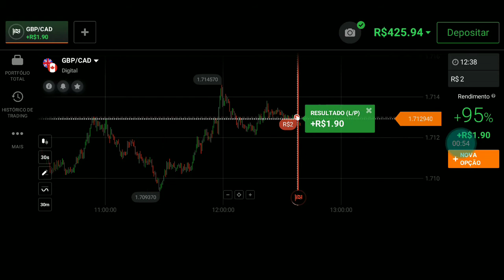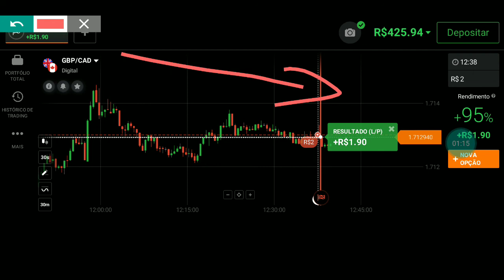WIN na Iq Option Padrão 2 Pra 1